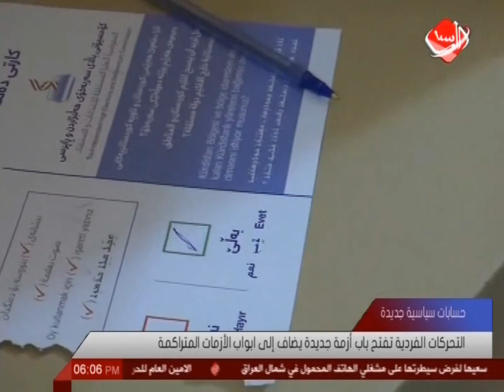تحرك نواب رئيس الجمهورية لأذابة جليد الخلافات بين بغداد وأربيل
تحرّك نواب رئيس الجمهورية لأذابة جليد الخلافات بين بغداد وأربيل, قُبل برفضٍ شعبي, ونيابي, وهو ما فتح باب أزمةٍ جديدة يُضاف إلى سلسلة الأزمات المتراكمة.